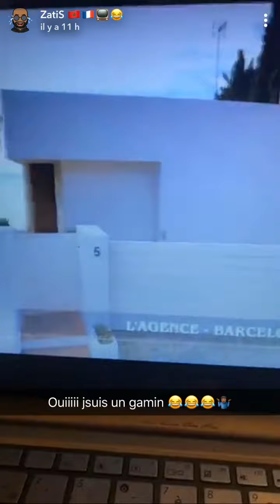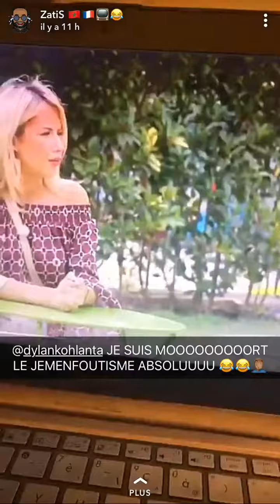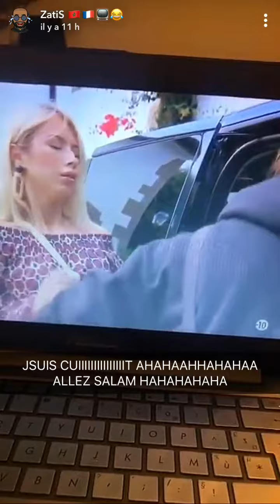Zatis - Débrief Ep30 Les Princes Et Les Princesses De L’amour